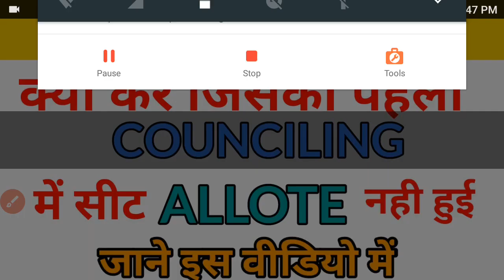UPCATET COUNCILING 2021 RESULT DECLARED|क्या करे जिसको पहली काउंसिलिंग में सीट नही अलॉट हुई